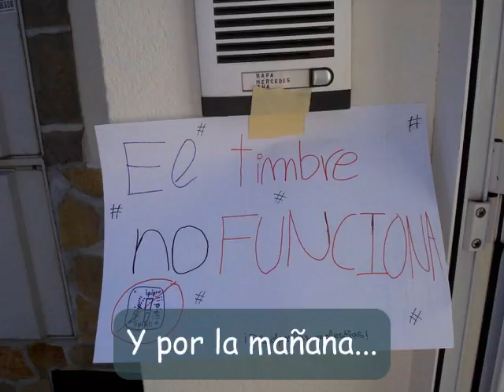Video de Pau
su primer cumple